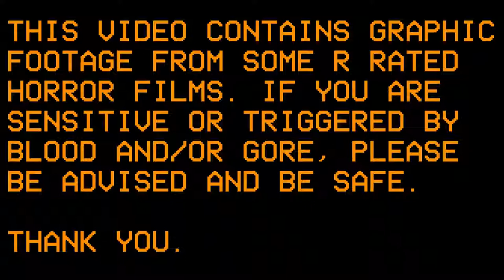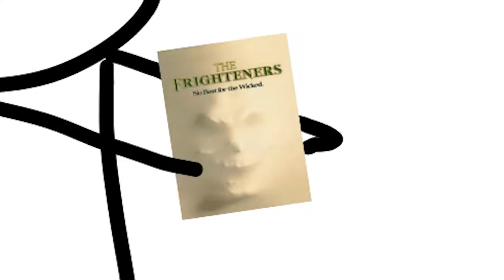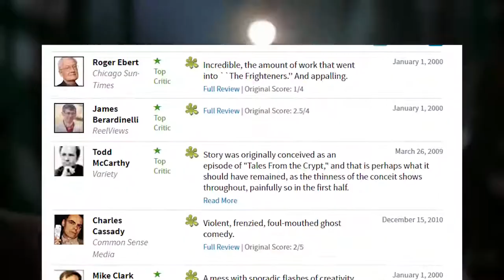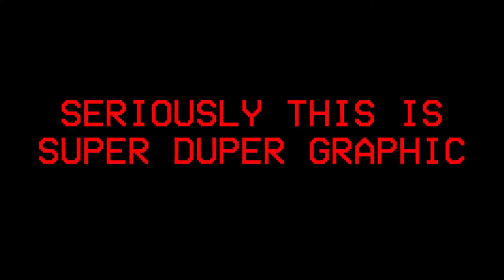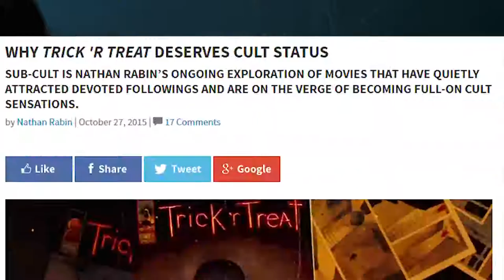TOP 10 BEST HALLOWEEN MOVIES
Let me know what other top 10 you'd like to see!